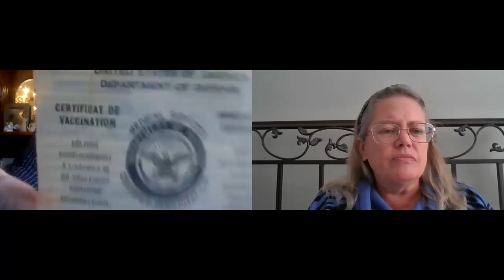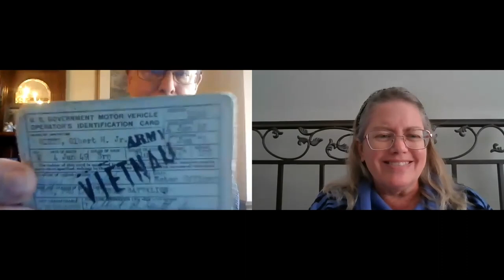SPECIALIST FOUR OLBERT HIETT, JR. - Interview Part 2/3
OLBERT HIETT, JR was a SPECIALIST FOUR in the Army during Vietnam. He shares what life was like on a communications base in Vietnam. He tells us about the job he had to do, while they protected the base, too. He also shares details of the Vietnamese culture, as well as what Army  Life was like where he was stationed in Vietnam. Also, he reminds us that, “For some people, Vietnam was AN event in their life, but for others, it is THE event that happened in their life.”

Thank you, Specialist Four OLBERT HIETT, JR for your time and your service!